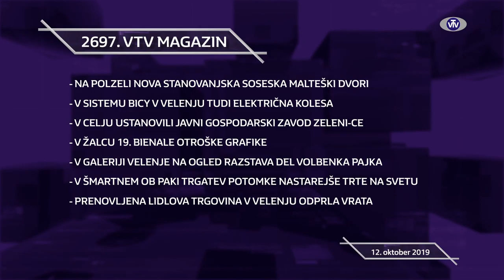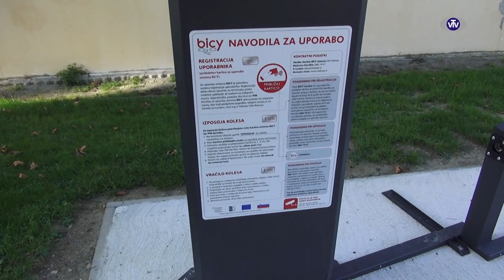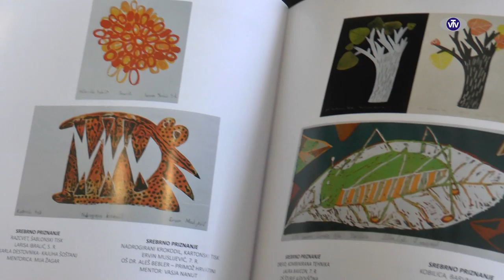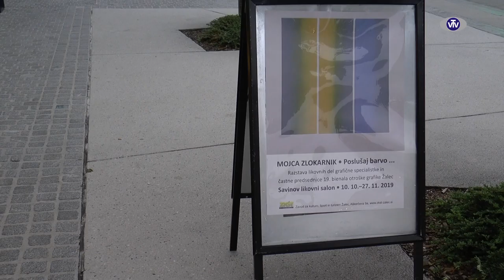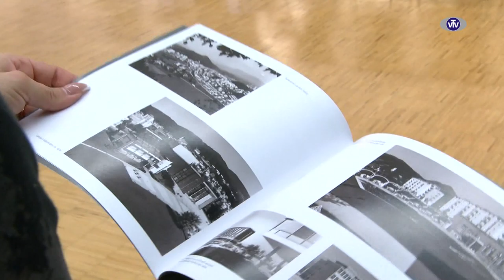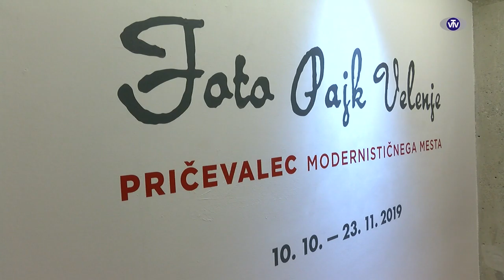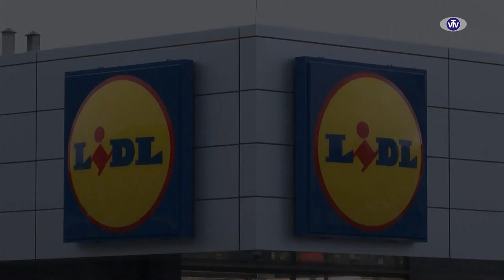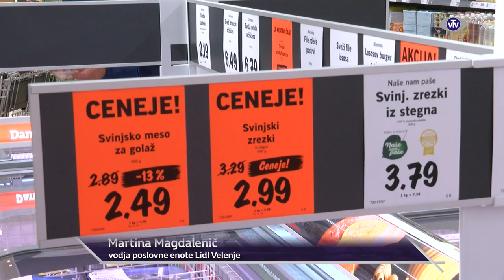2697. VTV Magazin - 12.10.2019